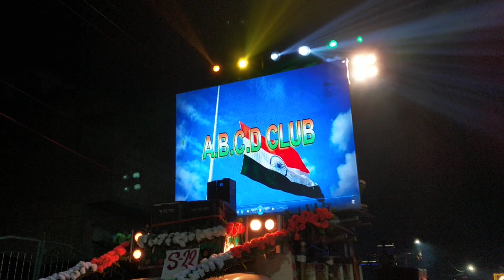A.B.C.D ক্লাব শান্তিপুর ভাঙা রাসের শোভাযাত্রায় (রাস কালী মাতা) 2019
Santipur Rash - 2019